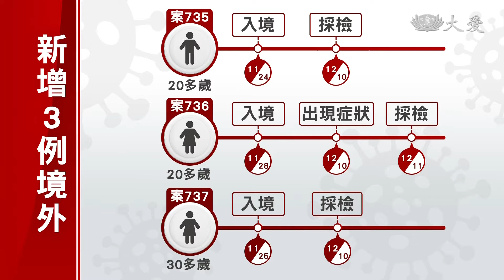境外移入+3 加強印尼報告查檢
印尼移工延緩入境兩周政策，將在17號期滿，今天指揮官陳時中才剛透露，可能稍微開放；卻又新增三例境外移入個案，通通來自印尼，其中兩人，入境持有三日內陰性報告。對於報告真偽，再度引發討論；指揮中心研擬，向印尼駐外使館，尋求協助，尋找合格的採檢機構，統一檢驗。

指揮中心13號宣布，新增三例境外移入個案，都來自印尼，分別在1124到28號入境台灣，除了案736，檢疫期間出現症狀，其餘至今無症狀，其中有兩人，入境時，持有三日內陰性報告，引發討論。

疫情指揮中心發言人 莊人祥：「除了可能是大家懷疑的假造之外，可能他發病時候的潛伏期，在居家檢疫或集中檢疫的期間，所以在登機前三天的檢驗，是驗不出來的。」

疫情指揮中心發言人 莊人祥：「請我們印尼當地的駐外館這邊，請他們協助尋找具有認證的機構，去檢驗才算是有效，目前大概會先針對印尼。」

另外，先前禁止印尼移工入境兩周，將在17號期滿，是否會開放或繼續管制，指揮中心這兩天，會做出決定。

高宜鈴 梁家銘 台北報導